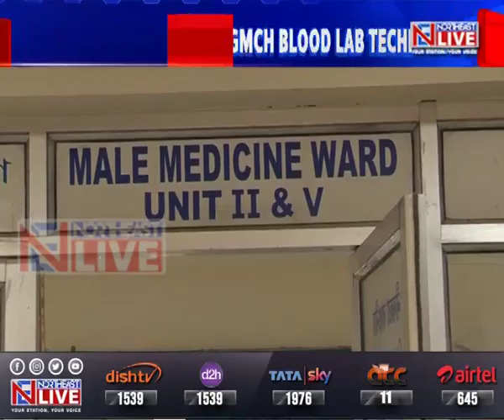Blood bank fraud in GMCH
🟦🟥𝗡𝗢𝗥𝗧𝗛𝗘𝗔𝗦𝗧𝗟𝗜𝗩𝗘 | 𝗔𝗦𝗦𝗔𝗠
Assam Police today arrested the technician of the Blood Bank at the Guwahati Medical College for allegedly selling a unit of blood for a whopping Rs 10,000. It is learnt that the technician, identified as Prasanna Baishya, is also involved in a blood bank racket. Baishya was arrested based on an FIR filed a week ago.